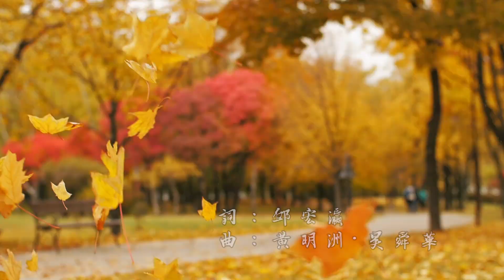卓靜芬-人生的車票(音圓唱片官方正式HD MV)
前方的路，我不知道，終點在哪，我不清楚，
我無法為妳做什麼，能給妳的只有
一張名為人生的車票

人生的車票

導演：黃建華
詞：邱宏瀛
曲：黃明洲 吳舜華
主唱：卓靜芬

人生無來回的車票
袂凍親親採採出差錯
人生可比過一條橋
繁華夢醒日出日落

世情冷暖比紙薄
怨嘆命運無奈何

啊 信心乎你偎靠
打拚才是幸福隨身寶
人生欲哭亦是欲笑
問你自己尚清楚

啊 信心乎你偎靠
前途靠雙手自己創造
迎接美麗成功的結果